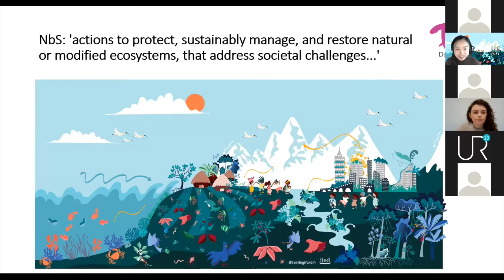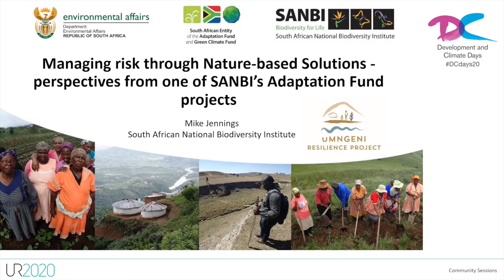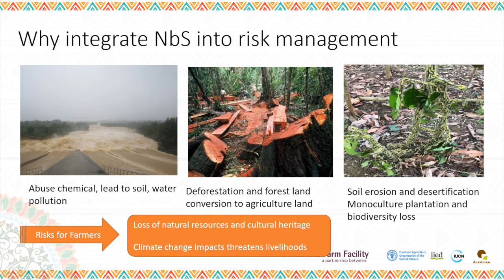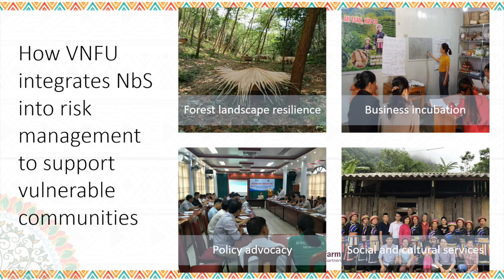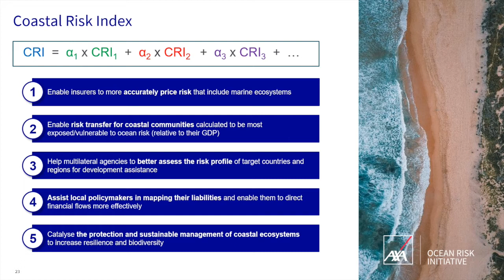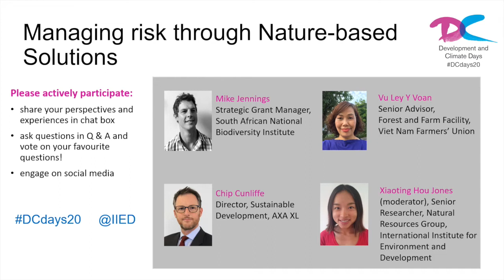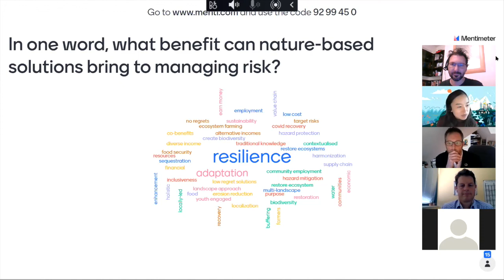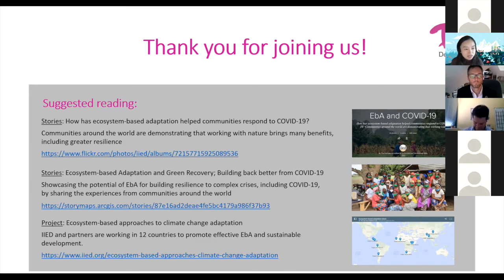Managing risk through nature-based solutions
The world is facing two unprecedented risks: biodiversity loss and climate change. The causes of these parallel challenges are interrelated, as are the solutions. Nature-based solutions (NbS) is increasingly recognised for its role in addressing risks associated with biodiversity loss and climate change.

Functioning ecosystems can buffer key climate change risks and reduce the risks and impacts of extreme events such as storms, landslides and floods. As carbon sinks, ecosystems also provide climate mitigation opportunities. Enthusiasm around NbS as a reliable solution to biodiversity loss and climate change has continued to grow.

This online event as part of the 2020 Development and Climate Days, held during the Understanding Risk Forum 2020 on 3 December,  brought together practitioners from government, community and the private sector to explore how NbS is essential to managing risks associated with biodiversity loss and climate change, and is a critical ingredient in fulfilling international obligations and addressing local risk.

The speakers were Xiaoting Hou Jones (moderator), senior researcher at IIED; Chip Cunliffe, director, sustainable development, AXA XL; Mike Jennings, strategic grant manager, South African National Biodiversity Institute; and Vu Ley Y Voan, senior advisor, Forest and Farm Facility, Viet Nam Farmers’ Union.